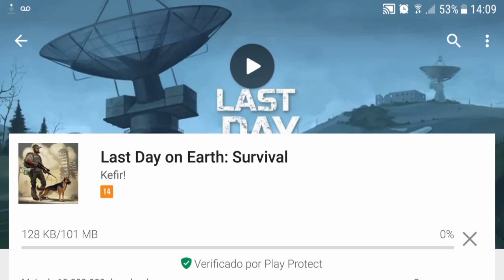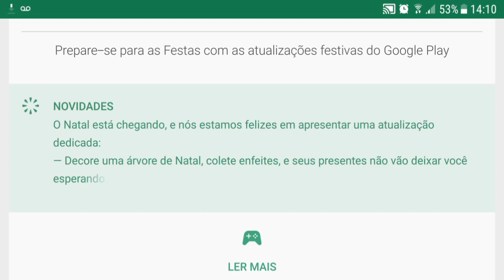SAIU ATUALIZAÇÃO DE NATAL 1.6.12 - LAST DAY ON EARTH SURVIVAL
SAIU ATUALIZAÇÃO DE NATAL 1.6.12

PROGRAMAS QUE USO EM MEUS VÍDEOS :

PIXEL LAB
PS TOUCH
KINE MASTER
POWERDIRECTOR
AZ SCREEN RECORDER PRO
SCR